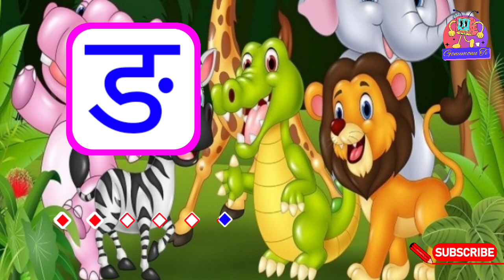अ से अनार, आ से आम, हिंदी वर्णमाला, अआइईउऊ,क से कबूतर, a se anar, aa se aam, हिंदीस्वरब्यंजन - 905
ka se kabutar | a se anar | a for apple | क से कबूतर | अ से अनार | hindi vanamala
ङ खाली
ञ खाली
द से दमकल
श से शलगम
ष से षट्कोण
स से सेब
ह से हाथी
क्ष से क्षेत्रीय

ga se gamalaa
gha se ghar
nga khali
cha se chammach
chha se chatari
ja se jahaaj
jha se jhanda
ya se khali
ta se tamatar
tha se thathera
da se damaroo
dha se dhakaan
n se khali
ta se tarbuj
tha se tharmas
da se damakal
dha se dhanush
na se nal
pa se patang
pha se phal
ba se bakari
bha se bhaloo bhalu
ma se machhali
ya se yagya
ra se rath
la se lattu
wa se wak
sha shalgam
sha shatkon
sa se seb apple
ha se haathi
xa se xtraiya
gya se gyani

Abckiddierhymes kids animation
ka se kabootar kh
ka se kabutar kh se khargosh
ka se kabutar kh se kharab
ka se kabutar kha se kha rahe ho
ka se kabutar kha sakte
ka se kabutar kha se
ka se kabutar kh se kabutar
ka se kabutar kh se kha raha hai
ka se kabutar kh se khargosh kaise gamla
ka se kabutar kh se khargosh song
ka se kabutar bua upar
a se anar nepali
a se anar in hindi
a se anar bhojpuri song
ka kha ga gha abcd
ka kha ga gha nepali song
ka kha ga gha in english
ka kha ga gha nepali
ka kha ga gha wala
a aa e ee
a aa e ee songs
a aa e ee marathi
a aa e ee kannada
a aa e ee english mein
a aa e ee in nepali
a aa e ee in english
a aa e ee ka kha ga gha english
k se kabutar abcd
k se kabutar padhne wala
k se kabutar kh se kharab
k se kabutar wala dijiye
k se kabutar bua upar
ka se kabutar
क कबूतर
ka se kabutar gonu monu tv
ka se kabutar ginu monu
क से कमल ख से खरगोश ग से गमला
क से कलम
क से नाम बताइए लड़कियों के
क से कबूतर गाना
क से k ख से kh
कखगघ
क ख ग घ song
क ख ग घ पढ़ने वाला
क ख ग घ इन हिंदी
क ख ग घ abcd
क ख ग घ song nepali
क ख ग घ नेपाली
क ख ग घ in korean language
क ख ग घ ङ च छ ज झ ञ ट ठ ड ढ ण त थ द ध न प फ ब भ म य र ल व श ष स ह
क से कबूतर भोजपुरी गाना
क से कबूतर बुआ ऊपर
क से कबूतर वर्णमाला
अआइई
अ आ इ ई उ ऊ ए ऐ ओ औ मराठी
अ आ इ ई उ ऊ ए ऐ ओ औ in english
अ आ इ ई उ ऊ ए ऐ ओ औ nepali
अ आ इ ई उ ऊ ए ऐ ओ औ english me
अआइई उऊ
अ आ इ ई नेपाली
अ से अनार आ से आम
अ से अनार खाउला
अ से अनार बताइए
अ से अनार rhymes
अ से अनार का चार्ट
अ से अनार drawing
अ से अनार का चित्र
hindi varnmala
varnamala
nursery rhymes
हिंदी वर्णमाला
hindi alphabets
hindi rhymes
nursery balgeet
k se kabutar kh se khargosh cartoon
hindi varnamala
abcd
kids k se kabutar
kkhggh
kakhagagha
pre school a se anar se gya tak a se anar varnmala
cartoon learning video
k se gya tak
hindi kids learning video
ka kha ga gha hindi video
the mistry of hindi rhymes
tinger joy
k se kabutar catch se khargosh
k se kabutar gyani tak hindi kids video
educational video
cartoon video
Hello Friends,
We provide Videos for children in a very simple way.